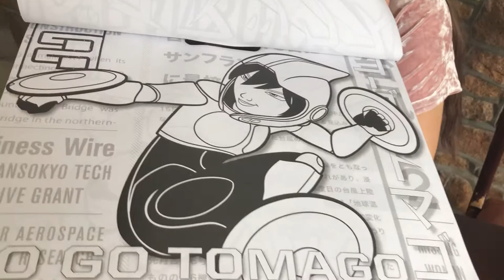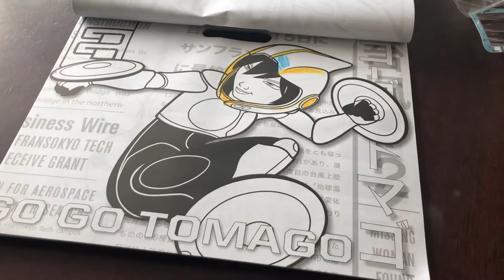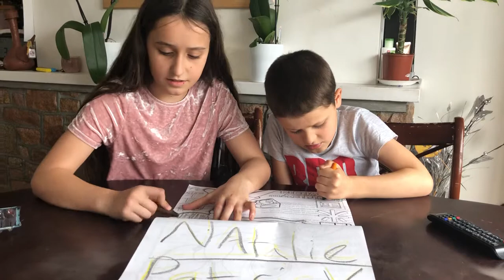Playing inside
Natalie and Patrick painting 🖼